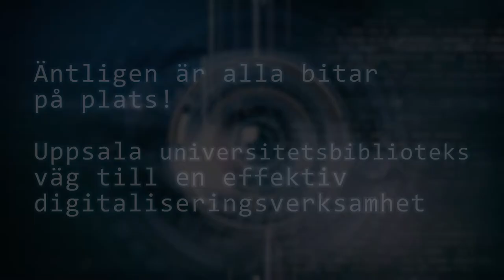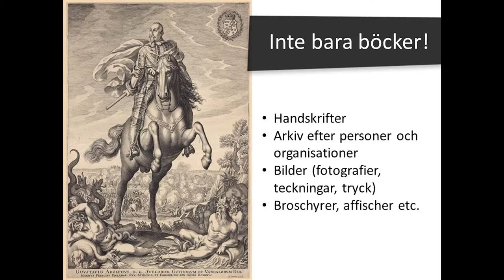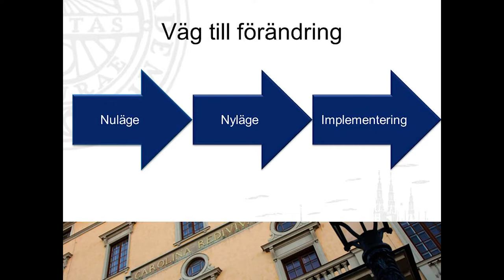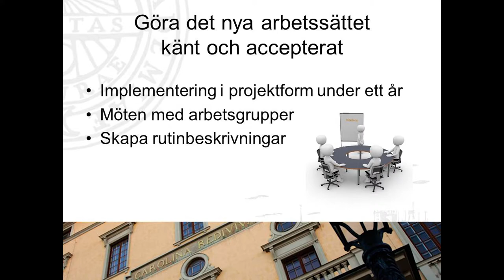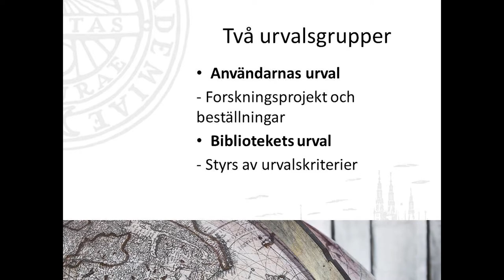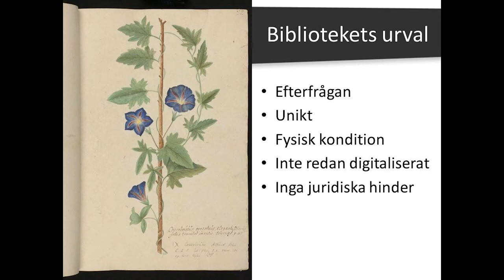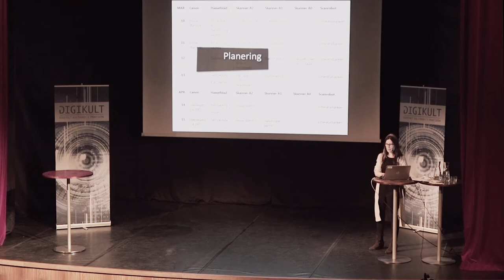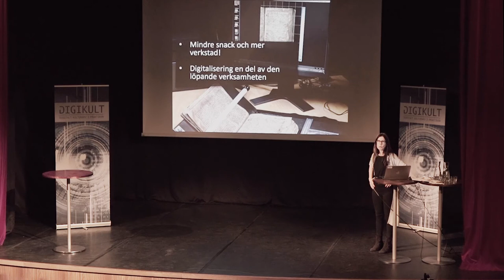Äntligen är alla bitar på plats! Carina Bromark, Digikult 2018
Uppsala universitetsbiblioteks väg till en effektiv digitaliseringsverksamhet.

Uppsala universitetsbibliotek har under de senaste åren satsat på att komma igång med sin digitaliseringsverksamhet. Tillsammans med universitetsbiblioteken i Lund och Göteborg har man också utvecklat den gemensamma plattformen Alvin för långsiktigt bevarande och tillgängliggörande av digitala samlingar. Bibliotekets arbete har gett goda resultat och Alvin fylls dagligen med nya högupplösta filer som blir fritt tillgängliga för nedladdning och spridning. Med en av Sveriges största kulturarvssamlingar, ett väldefinierat arbetsflöde för digitalisering samt en säker lagrings- och publiceringsyta i Alvin har Uppsala universitetsbibliotek blivit en attraktiv samarbetspartner i forskningsprojekt där digitalisering ingår. Hur har resan hit sett ut för biblioteket? Vilka bitar var det som behövde komma på plats? Vad är speciellt med Alvin?

Carina Bromark har uppdraget som digitaliseringssamordnare vid Uppsala universitetsbibliotek. Hon är bibliotekarie och har tidigare varit specialiserad på bildsamlingar.